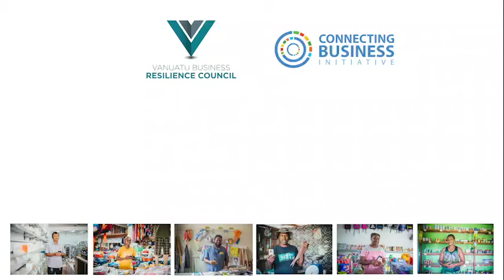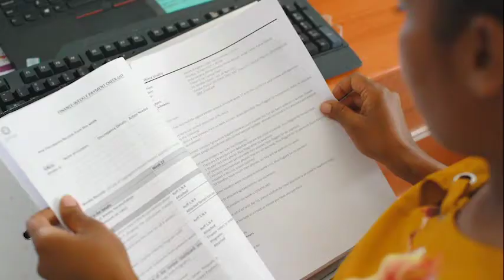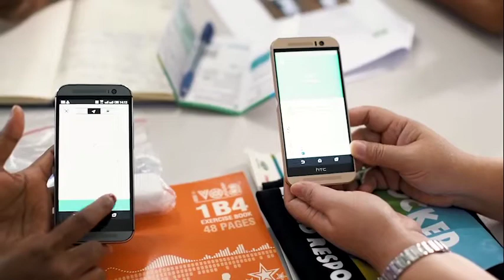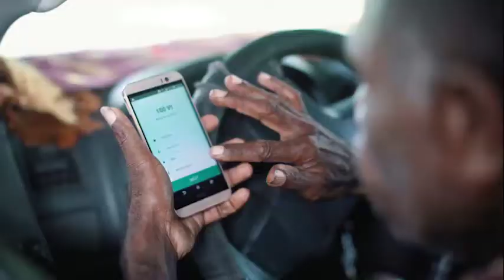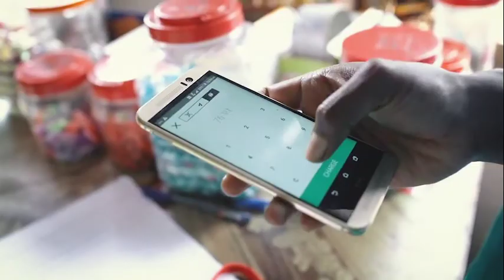VBRC, Oxfam and Unblocked Cash - Blockchain Technology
Implementing a humanitarian Response  Cash Transfer system utilising blockchain technology to support those most vulnerable in times of disaster.